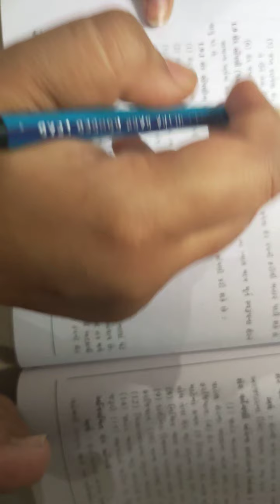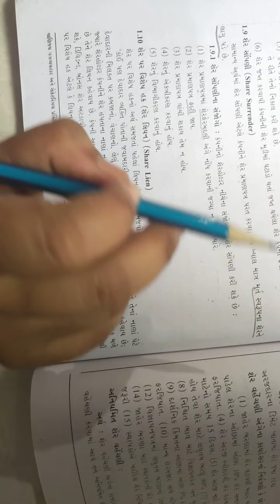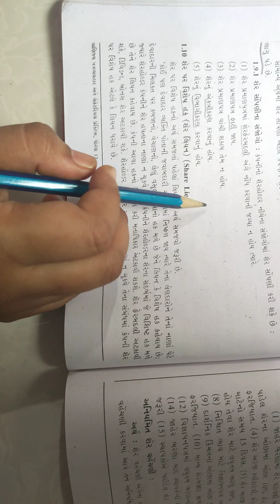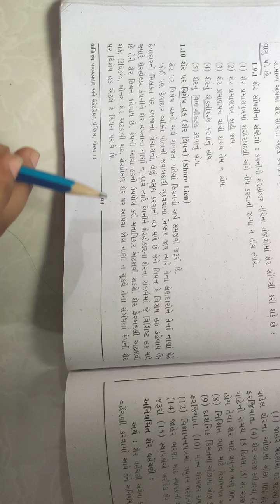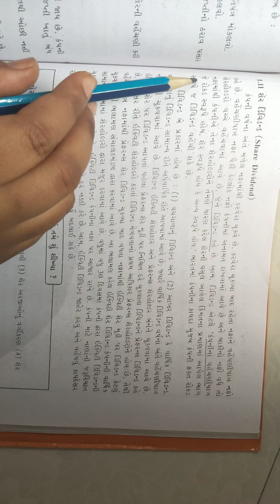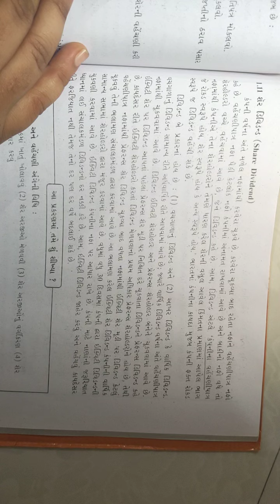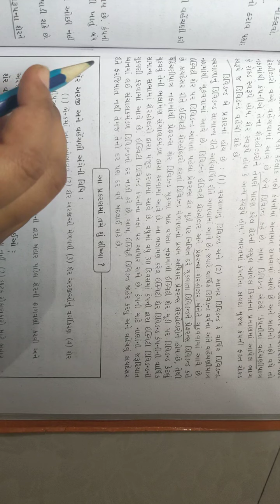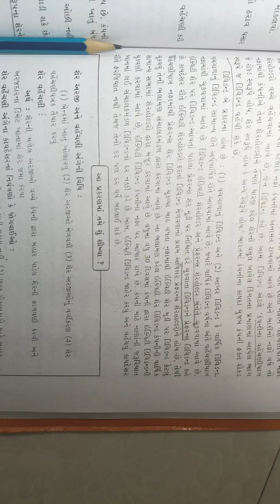સેક્રેટરીયલ પ્રેક્ટીસ ને વાણિજય પત્રવ્યવહાર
શેર બહાર પાડવા

શેર સોંપણી નો અર્થ તથા સંજોગ
શેર લિયન
શેર ડિવિડન્ડ